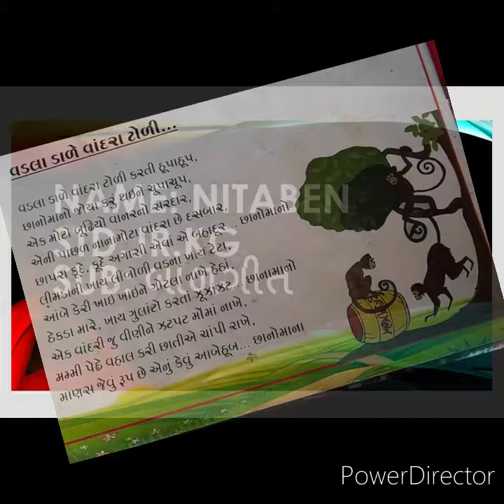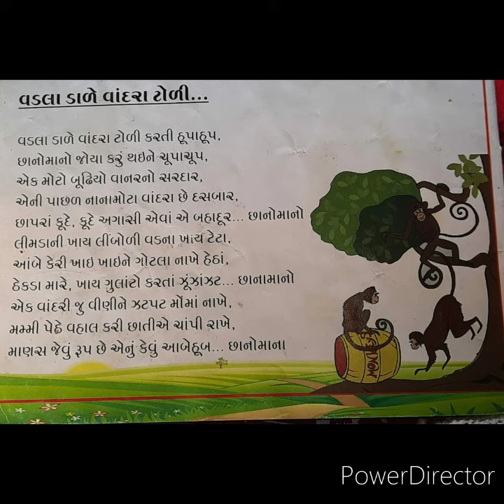Jrkg બાળગીત વડલા ડાળે વાંદરા ટોળી